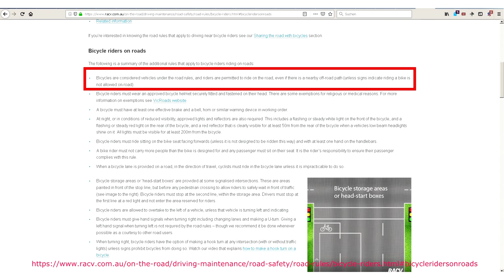Honk -10-08-2018 - VIC WDU 800 (WDU800)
Honky Driver with Victoria plate VIC WDU 800 (WDU800), probably needs a test on road laws: